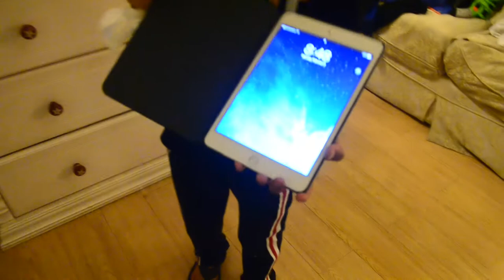I PRANKED MY BROTHER GOOD HAHAHA!!!